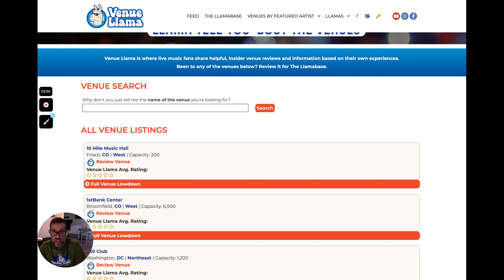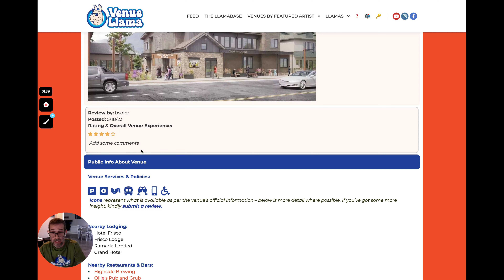Venue Llama - How To RATE Venues @ venuellama.com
This video will show you how to rate your favorite live music venues at venuellama.com

Venue Llama is where live music fans share helpful, insider venue reviews and information based on their own experiences. Access venue listings and submit & read venue reviews within The Llamabase. Review a wide range of categories.

Where's the best sound?
What's the event staff like?
What's the parking situation?
How's the ADA accessibility?

Upload video venue reviews, rate venues, or submit written reviews.

Can I keep my water bottle cap?
How's the entry process?
Can I catch an Uber?
Is there a shortcut to the venue?
What are the food options?

Venues categorized by region, state and featured artists including:
Dead & Company
Phish
Widespread Panic
Billy Strings
Goose
Ween

Llama tell you 'bout the venues. 🎵🦙 Support the Venue Llama Channel 🦙🎵

Feed the Llama by grabbing some of these essential concert goodies! Every purchase supports our mission. Let's keep the live music vibe alive! 🎤🎶

💋 Chapstick - Keep those lips moisturized and ready to sing along! Check it out:

Thank you for supporting Venue Llama! Enjoy the show and let's keep the music alive! 🎉🎸